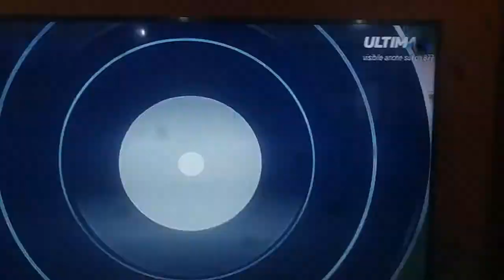Paganese 1 Catania 0 gol regolanti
Partita valida per la 13 giornata di Lega Pro (girone C) tra Paganese e Catania,due squadre che nella precedente giornata hanno vinto.La paganese aveva battuto al De Simone 2 3 il Siracusa e mentre il Catania aveva travolto i neopromossi del Bisceglie 4 1 in casa al Massimino